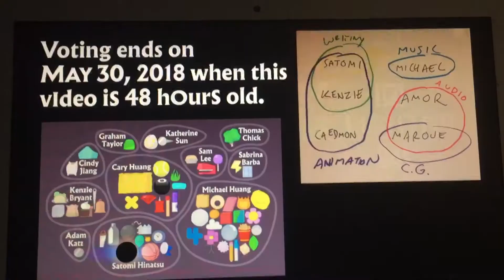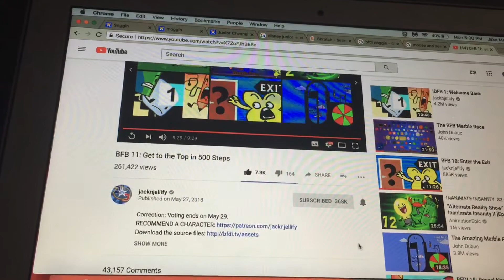MickeyMouseFanatic 2018 Reacts: BFB 11 Reaction Part 2!